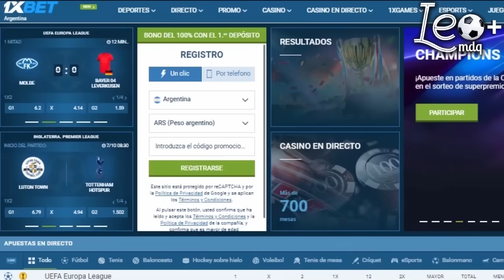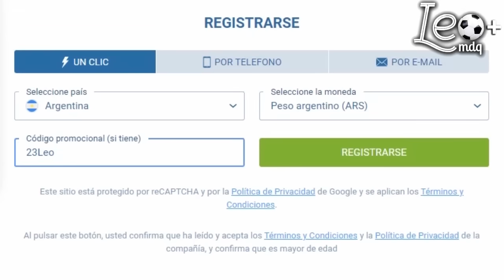Te cobran falta por entrar a ver con canilleras este épico duelo entre BRASIL y ARGENTINA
El partido con mas infracciones en la historia de este deporte entre Brasil y Argentina.